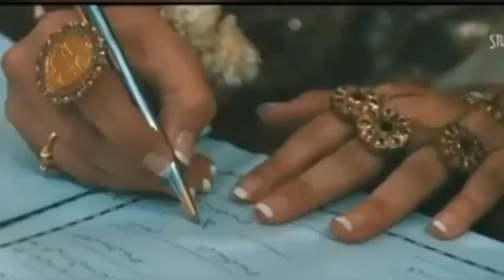Minal Khan First Dawat At Aimen Khan House After Wedding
1: This video has no negative impact on the original work (It would actually be positive for them)
2:This video is also for teaching purpose.